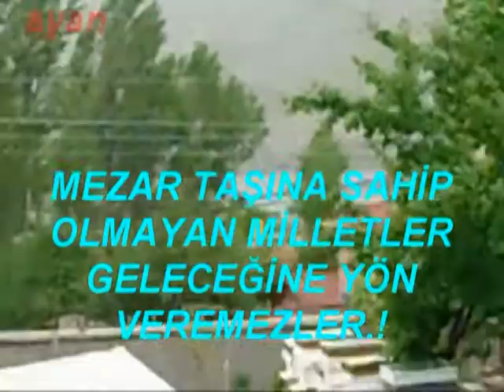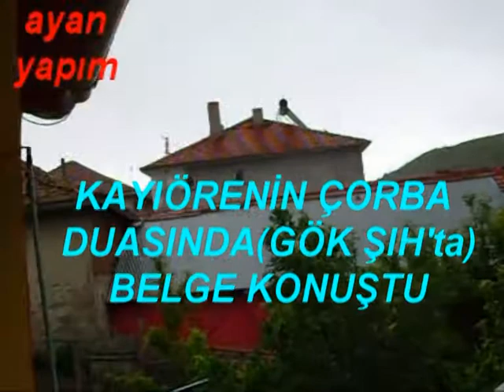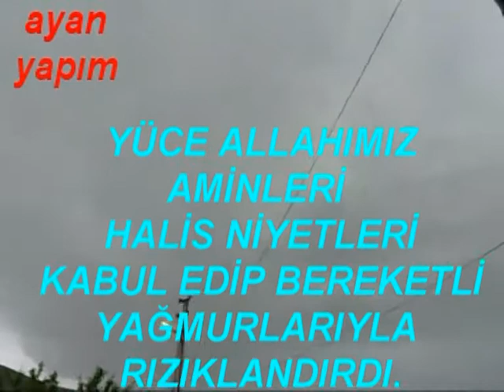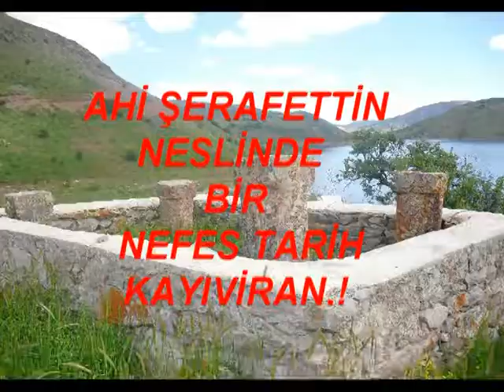KAYIÖRENDE(GÖK ŞIHTA)BELGE KONUŞUYOR --ALİ AYAN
ALİ AYAN--KAYIÖREN KÖYÜ